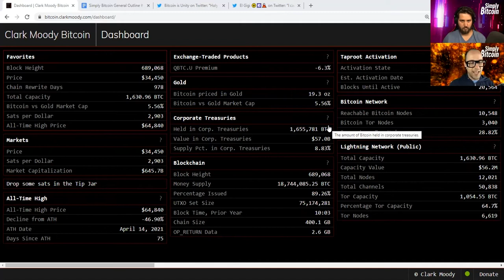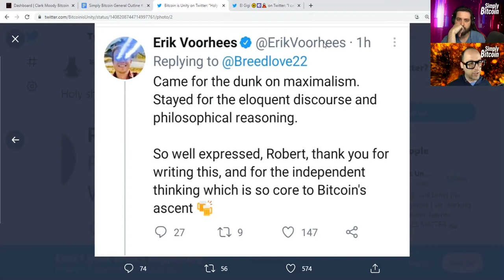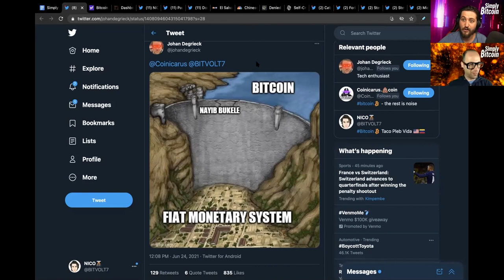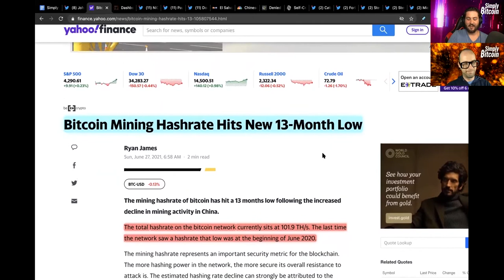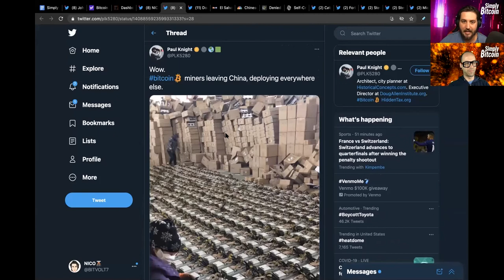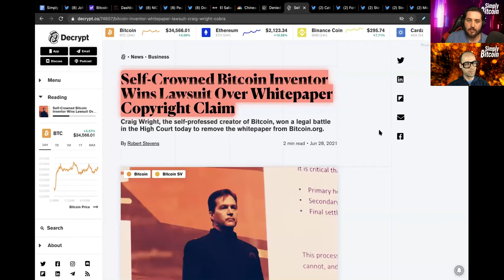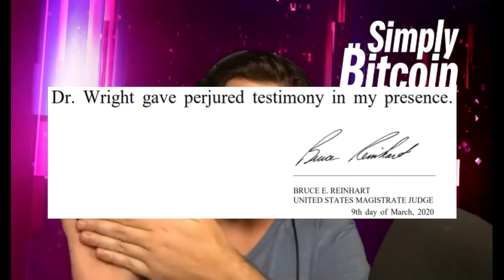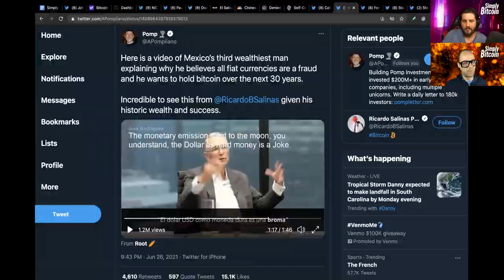Bitcoin Just Survived a MASSIVE ATTACK From China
Recap of everything Bitcoin for June 28th  2021
► China bans Bitcoin mining, and although the mining hashrate hits an all time low since 2020… Bitcoin kept working like nothing ever happened.. showing how beautifully built the incentive structure of Bitcoin truly is is.

@CobraBitcoin tweets it right, “A system where ’justice’ depends on who’s got the bigger wallet… I don’t think you could get a better advertisement of *why* Bitcoin is necessary than what happened today.”

► Mexico’s third wealthiest man, Ricardo Salinas, explains why all fiat currencies are a fraud, stating he plans to hold Bitcoin over the next 30 years. He states that the finite supply of Bitcoin, 21 million, is what makes it so strong. On the other hand, ETH doesn’t have that, that’s why he won’t ever invest in ETH or fiat.

Timecodes:
0:00 - Intro
0:17 - Bitcoin Stats
2:09 - Daily Fail
8:22  - Meme Review
10:28 - BTC Daily News
26:35 - BTC Software Release